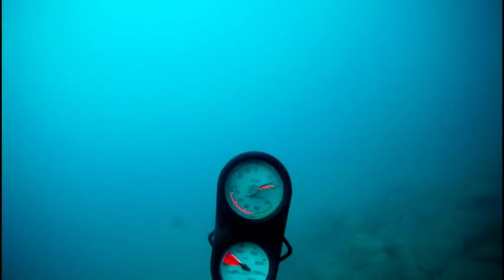Xtreme Last Minutes...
Last minutes of my dive "against debris" was so dangerous with many mistakes:
- Dove alone with no buddy beside.
- Tried to self-capture my work by placing the camera on a rock, then nearly lost it.
- Forgot to cut the fishing net after stuffing a half of it into my garbage bag. Thus I leaved more garbage (the garbage bag) down the seafloor.